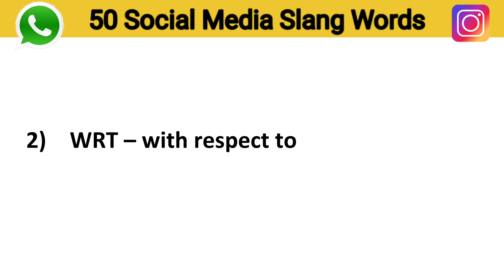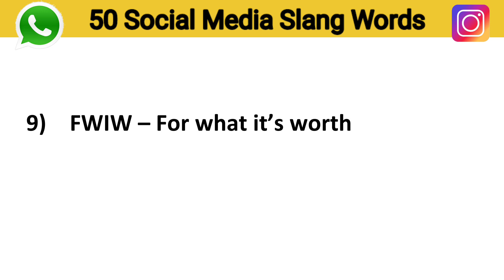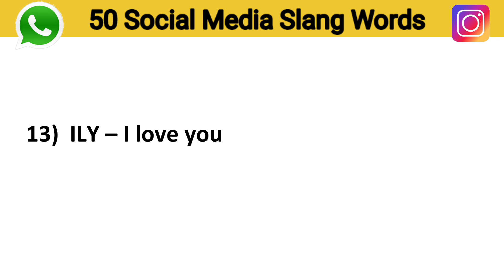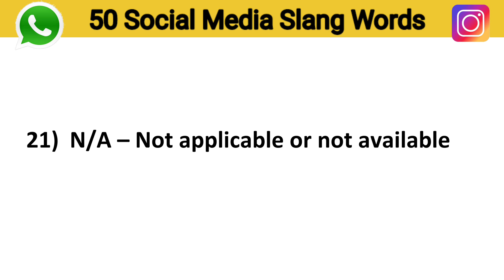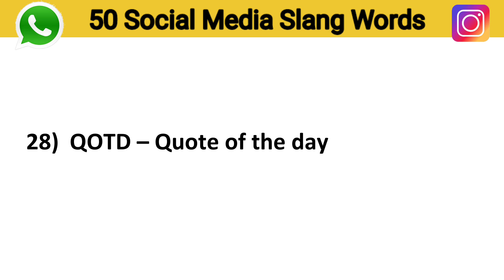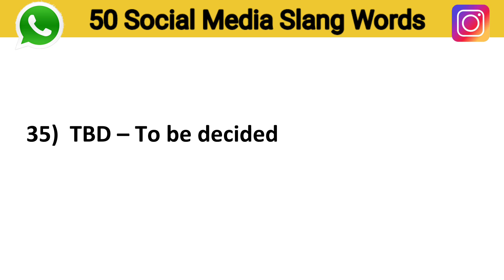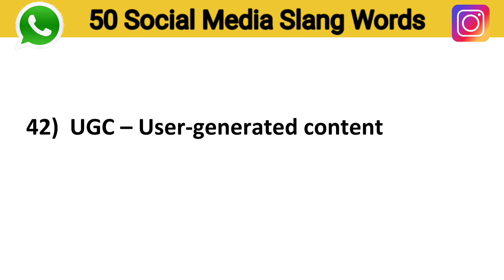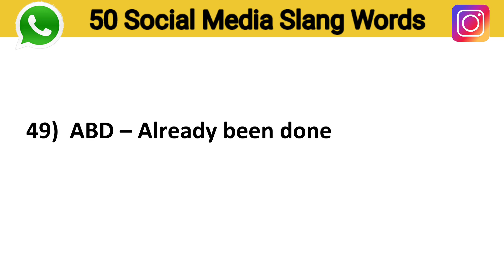50 social media slang words || slang words for chatting || whatsapp chatting short words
50 social media slang words || slang words for chatting || whatsapp chatting short words

Related Searches.

1. 143, 143 meaning
2. Chatting shortcuts in english
3. English slang words
4. Short chatting words for facebook
5. Social media short words meaning
6. Whatsapp short form words
7. abbreviations in english
8. american slang words
9. chatting short words
10. english slang words

Guys in this Channel you will learn All English Grammar Beginner to Advance Lavel, Tense, Advanced Tense, Voice, Direct Indirect, conjunction, advanced conjunction, preposition, Noun, Pronoun, Daily use sentences, Day to day life use vocabulary, Sunday blog just for fun, Day to day life use words, All modals, English speaking practice, Writing practice, Reading practice, Book reading, Daily routine, Self introduction, Short tips to improve your speaking and many more so be a part of our family *Subscribe* our Channel to being this excellent and joyful journey
  Thank You, जय हिंद